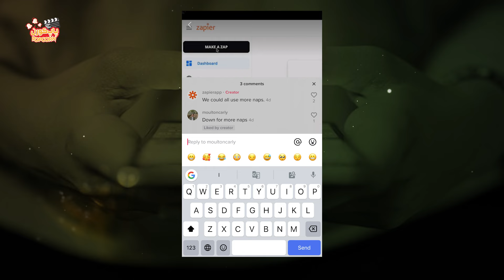حمله زردنویسان به زندگی خصوصی بازیگران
▫️به‌تازگی تعداد زیادی از صفحه‌های زرد با استفاده از شهرت هنرمندان، چهره آن‌ها را با تصاویر خصوصی افراد دیگر جابه‌جا می‌کنند.